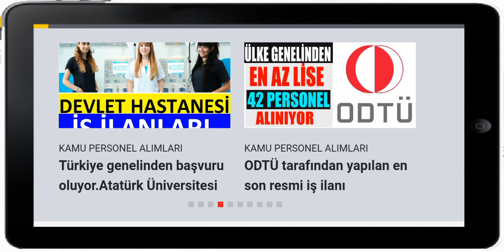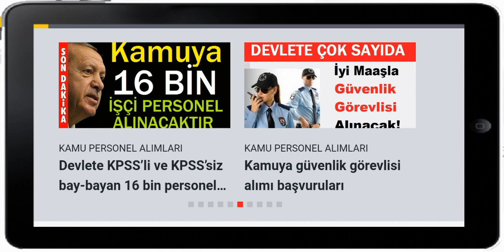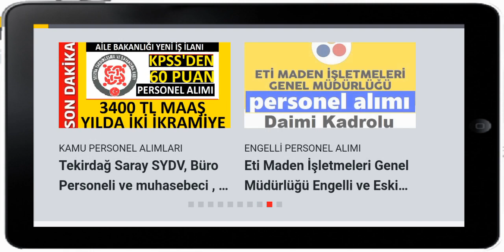Adalet Bakanlığı 12 BİN 400 personel alacaktır. Aralık 2021 iş başvuru ekranı açılmıştır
Coin al sat işlerine Yeni başlayacak arkadaşlar Dünyada 1. numaradaki Binance'yi öneririm. Hem komisyon az, hem diğerleri gibi sürekli çökmüyor, coin çeşidi çok, güvenilir ve sürekli hediye coinler veriyor vs. Buradan üye olursanız komisyon indirimi alabilirsiniz ( direkt kendiniz üye olursanız komisyon indirimi alamazsınız)   👇

Türkiye Binance Borsası
( Türk Bankalarından 7/24 Para alıp Gönderebilirsiniz)

Global Binance borsası
REFERANS NUMARASI : K2E5EO5A

Not: (Problem yaşamamak için Binancenin iki borsasına da aynı kullanıcı adı ve şifre oluşturunuz)

Gate io borsasında yeni çıkan coinleri alabileceğiniz indirimli referans kodu (Gate Token almanızı şiddetle tavsiye ederim) ( direkt kendiniz üye olursanız komisyon indirimi alamazsınız) 👇

BORSALARA ÖNCE ÜSTTEKİ REFERANS LİNKLERİNDEN ÜYE OLDUKTAN SONRA yapacağınız ilk iş GOOGLE PLAY DAN UYGULAMALARI İNDİRİP (1- TR BİNANCE YADA GLOBAL BİNANCE HANGİSİNE ÜYE OLDUYSANIZ  2- GATE IO) (AYNI KULLANICI BİLGİLERİNİZLE GİRİŞ YAPIP) BORSAYA PARA GÖNDERDİKTEN SONRA AL SAT İŞLERİNE BAŞLAYABİLİRSİNİZ)

KRİPTO BORSALARI HAKKINDA HİÇBİR BİLGİNİZ YOKSA BİLGİ ALMAK İÇİN DETAYLI REHBERİMİZ